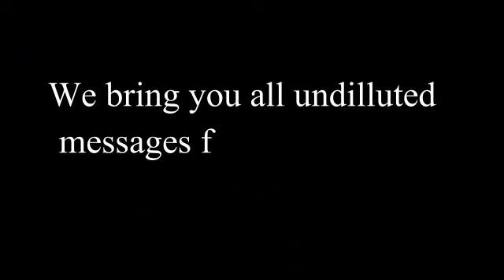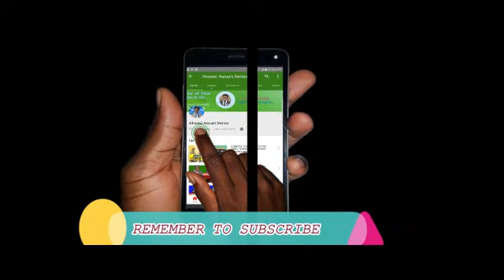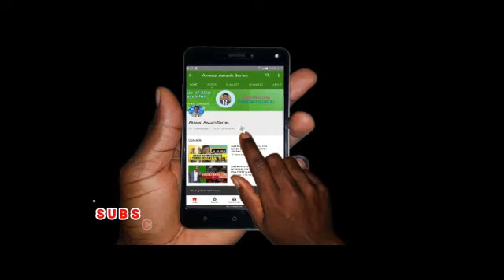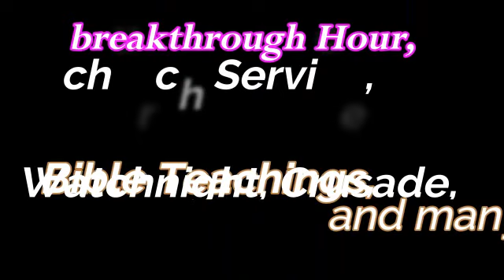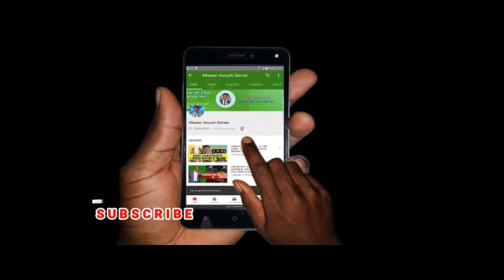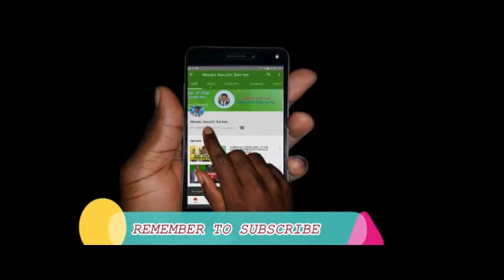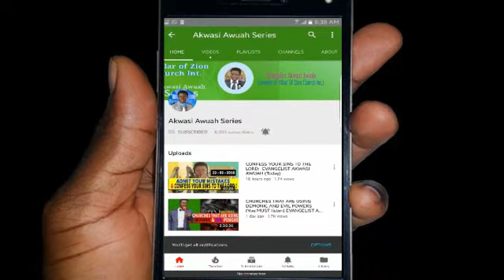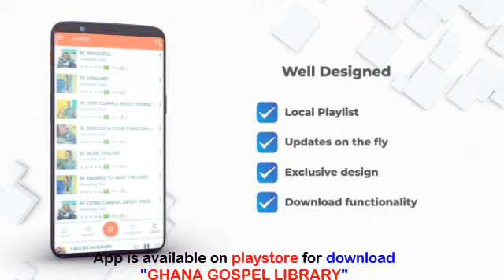13th OCTOBER BREAKTHROUGH HOUR - SALVATION FOR THE GENTILES BY EVANGELIST AKWASI AWUAH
Do not take things for granted!
we are only privileged.
Breakthrough hour with Evangelist Akwasi Awuah